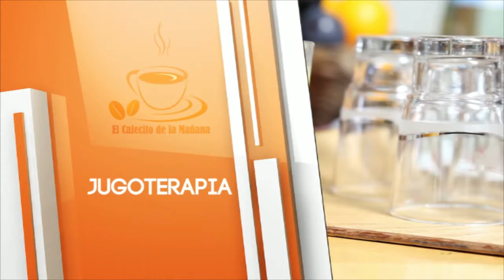El Cafecito de la Mañana 10 Noviembre 2014 Parte 3